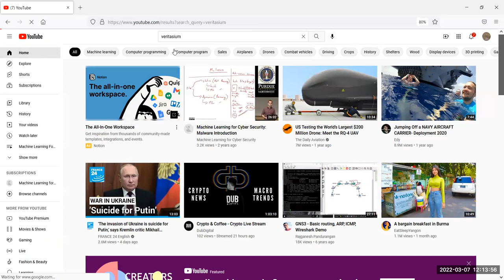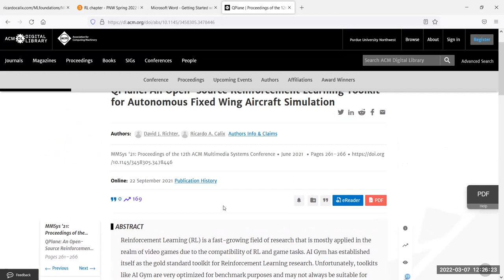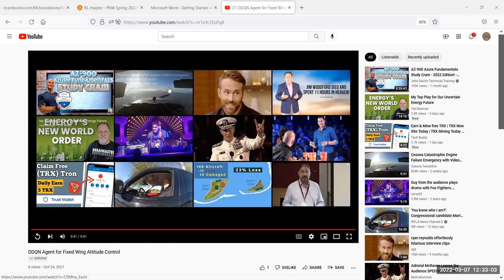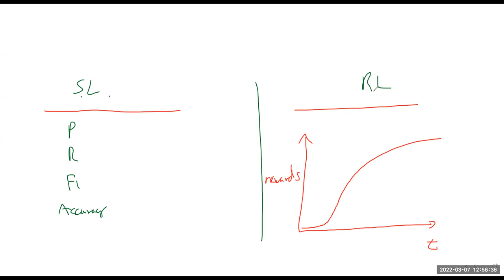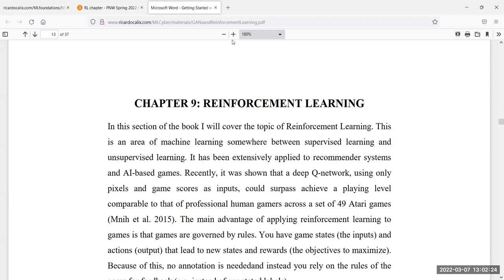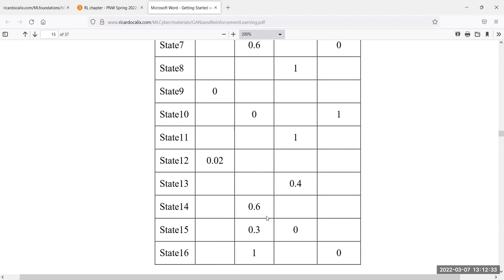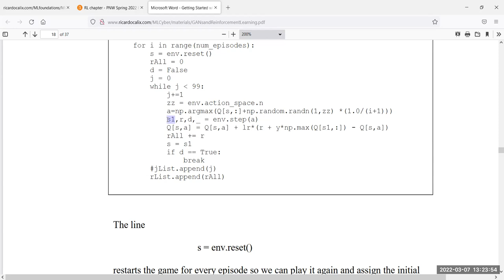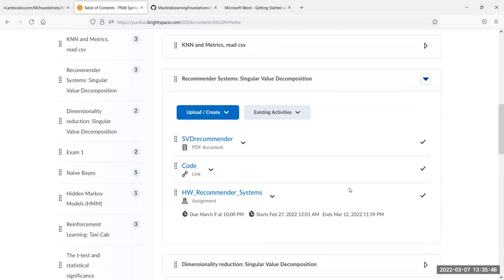Machine Learning Foundations (2022) - Reinforcement Learning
Instructor:  Ricardo A. Calix, Ph.D.

My Deep Learning Books on Amazon

* Annie Jacobsen: Nuclear War, AI, DARPA, CIA, KGB, Aliens, Area 51, Roswell, Pentagon and intelligence community history